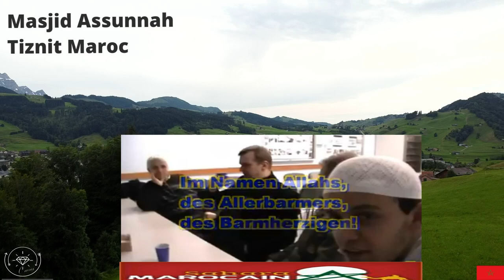القراءة الجماعية للقرآن الكريم سورة حم مسجد السنة تزنيت المغرب الاقصى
القراءة الجماعية للقرآن الكريم
TR BELLE LECTURE DU SAINT CORAN EN GROUPE(48)DEUTSCH-GERMAN-ALLEMAND/MAROC/TIZNIT/AGADIR
Tlba, Tolba,
Talba marocains, Tamazirte, Imazighne
talba marocaine